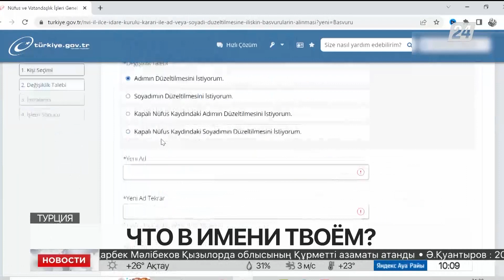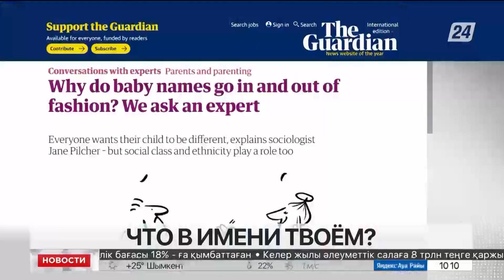Что в имени твоем? Какие имена выбирают казахстанцы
Самые популярные женские имена в Казахстане - Медина, Айша, Амина. Мальчиков предпочитают называть Алиханом, Айсултаном или Рамазаном. О том, что влияет на выбор имени. И как меняются тенденции в стране и мире, рассказывает корреспондент «Хабар 24».